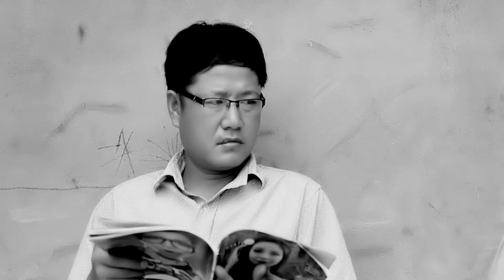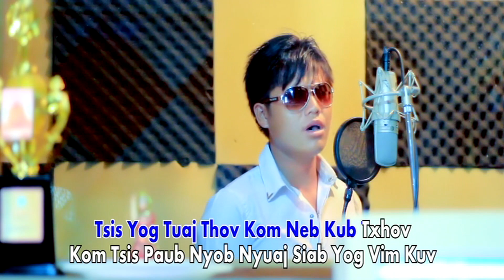Muas Lauj - Muam mus saib dab laug INSTRUMENTAL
Muas Lauj Special Album Vol. 1
Album title: Tsis tau koj ces mus ua hauj sam
Song title: Muam mus saib dab laug
Hu: Muas Lauj